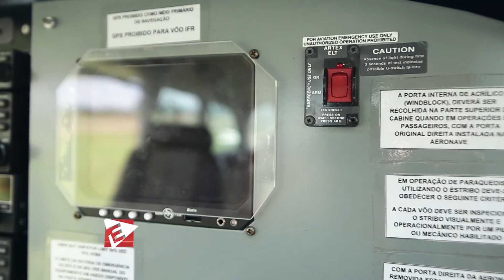Rafael Arruda e Gabriela Ubeda Love Is In The Air!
Apresentação e Direção: Sara Presoto
Produção: Felipe Dias
Edição: João Guilherme Saturno e Rodrigo Pulpor
Imagens: Guilherme Mortean e João Guilherme Saturno